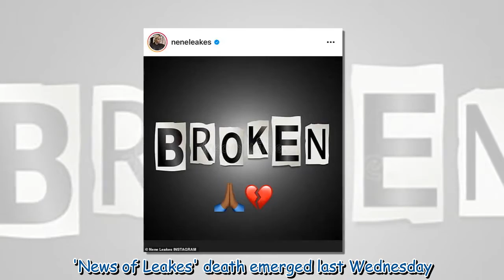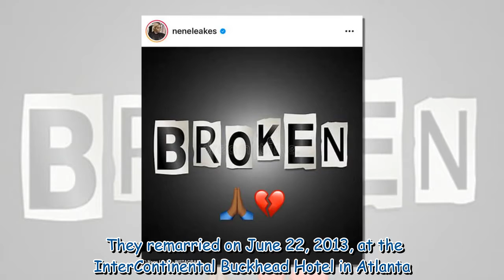Nene Leakes gets support from her RHOA co-stars at late husband Gregg's celebration of life 967153